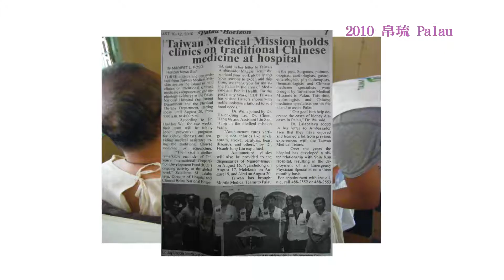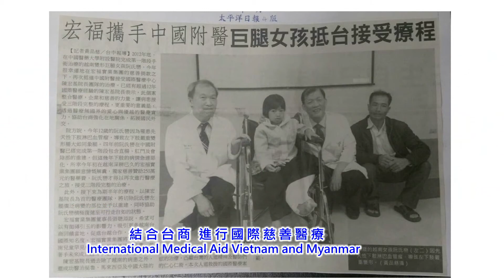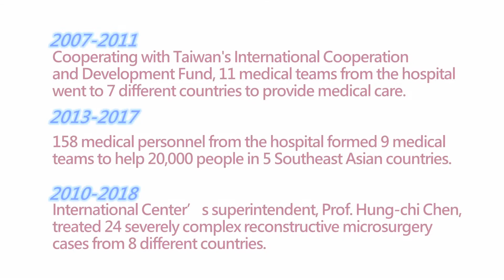外交之友貢獻獎 Friend of Foreign Service Medal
資料來源：國際醫療中心